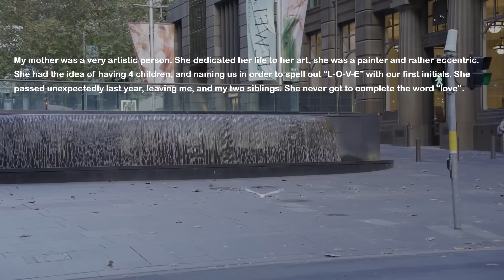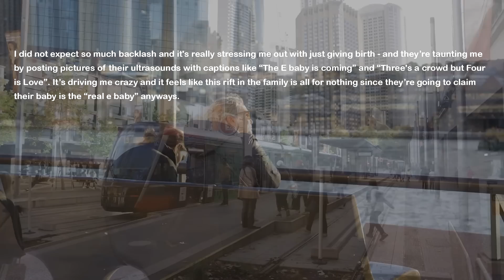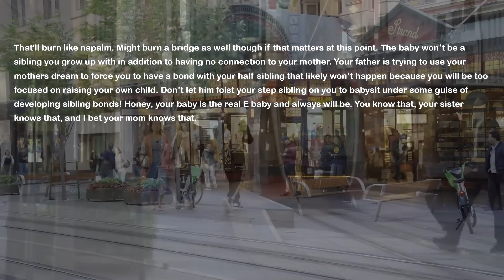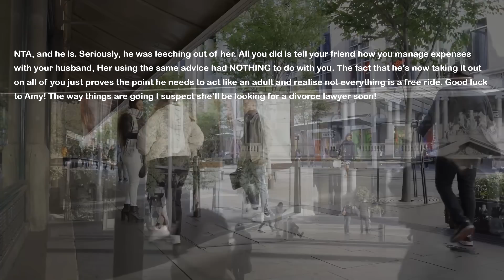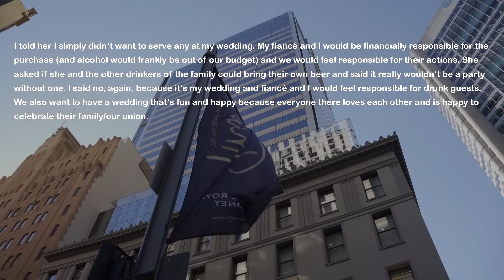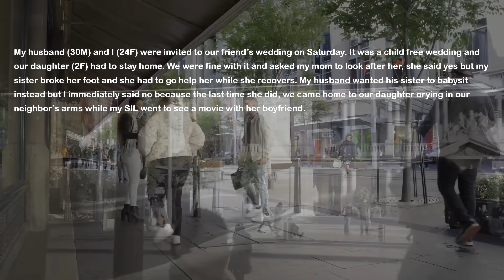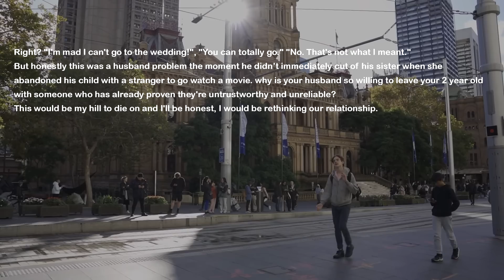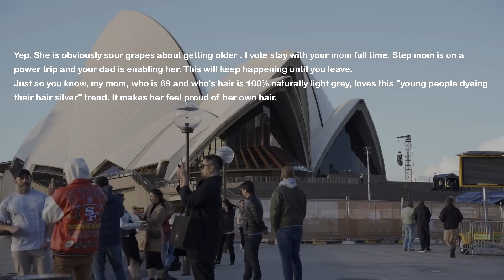Dad Tells Me He's Naming His Child Of A Mistress To Honor My Late Mom He Cheated On To Make This Kid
My dad cheated on my mom and got the mistress pregnant. My mom passed away and everyone knew her favorite baby's names. Well stepmom decided to take that away too and now dad is naming their future baby to honor my late mom.